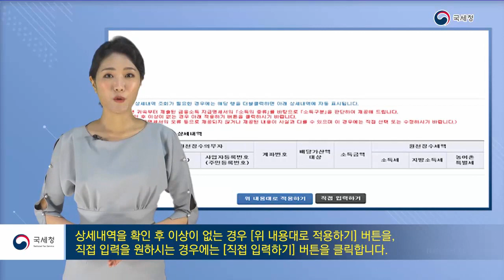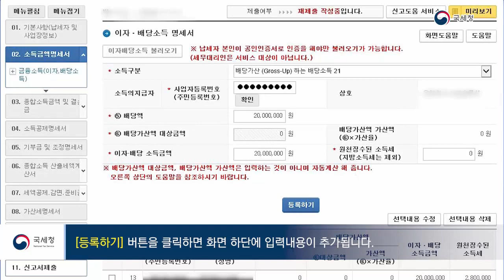분할동영상 일반신고서 이자배당소득명세서